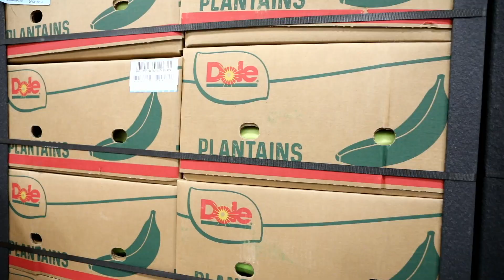Ronald Krempa CBP Port Director for the Port of Wilmington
Ronald Krempa, U.S. Customs and Border Protection Port Director for Port of Wilmington, discusses the importance of port operations for importing fruits, and agricultural products at the Port of Wilmington.